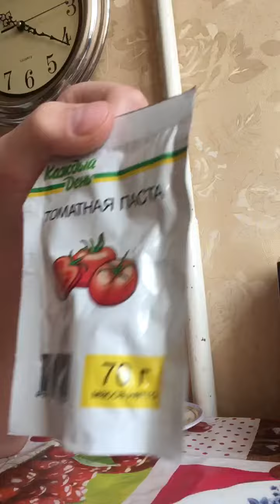14 октября новости от Леши